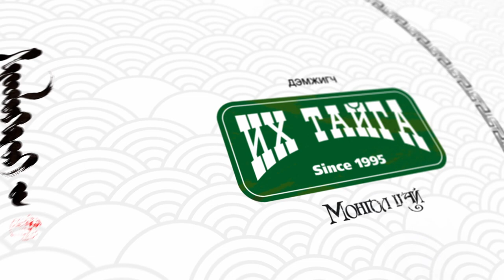“БҮСГҮЙ МИНЬ” - М.БЯМБАА ҮУИТ-ЫН БҮЖИГЧИН, МУСТА Ч.МӨНХ-ЭРДЭНЭ МОНГОЛ УЛСЫН ГАВЬЯАТ ЖҮЖИГЧИН